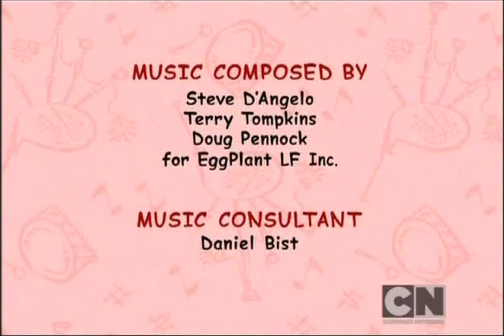Best Ed - Polish Dubbing Credits